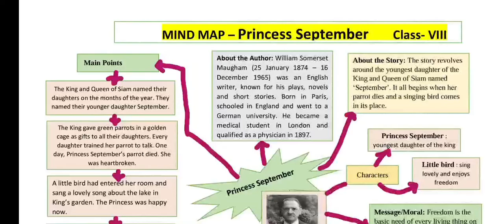Mind Map/Class - 8/ Princess September/ ncert